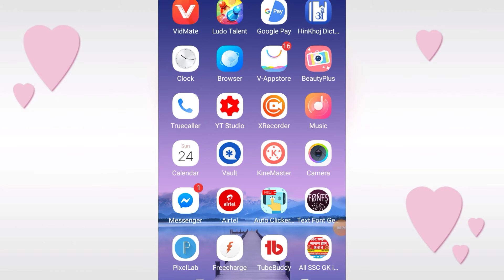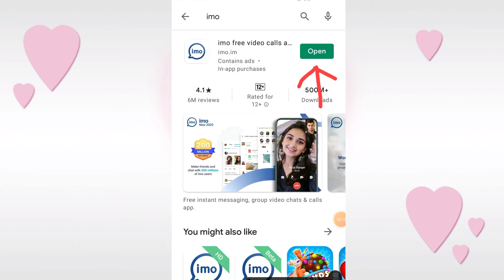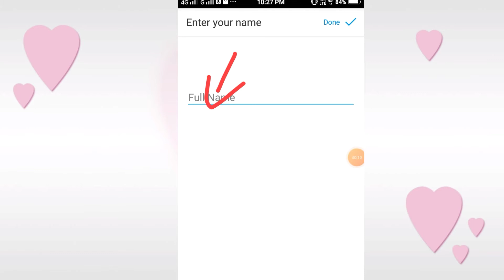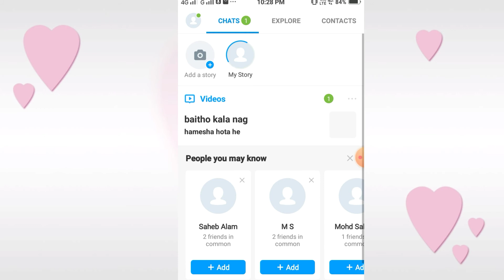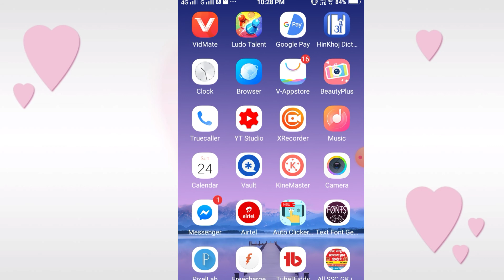ludo talent app ko imo se connect kaise kare how to connect ludo talent or imo app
hello friends es video mai bataya gaya hai ki aap ludo talent ko imo se connect kaise karenge friends agar aap ko ye video achcha laga ho tho pls hamare channel ko subscribe kare or ye video ko like kare

ludo talent ko imo se connect kaise kare
imo ko ludo talent se connect kaise kare
ludo ko imo se kaise jore
imo ko ludo se kaise jore
imo mai ludo ko kaise jore
imo ko ludo se connect kaise karenge